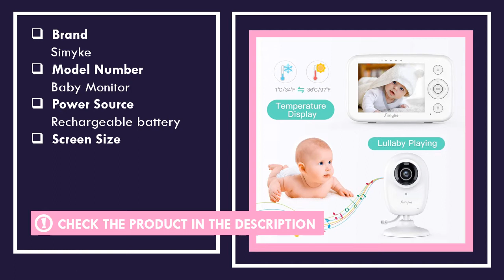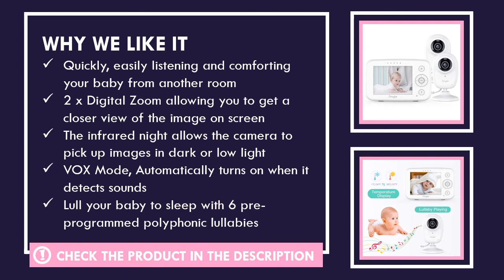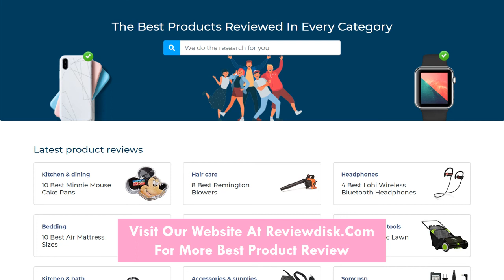Simyke Video Baby Monitor With 2 Cameras Review - Best Baby Monitor For Two Rooms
In this video we show you one of the best model available in the market today. We will provide you with the key features and benefits of Simyke Video Baby Monitor With 2 Cameras.

  (product price, dimensions, shipping, etc):

Quickly, easily listening and comforting your baby from another room
2 x Digital Zoom allowing you to get a closer view of the image on screen
The infrared night allows the camera to pick up images in dark or low light
VOX Mode, Automatically turns on when it detects sounds
Lull your baby to sleep with 6 pre-programmed polyphonic lullabies
Temperature sensor supervises baby's room temperature
8 levels brightness and volume can be adjusted